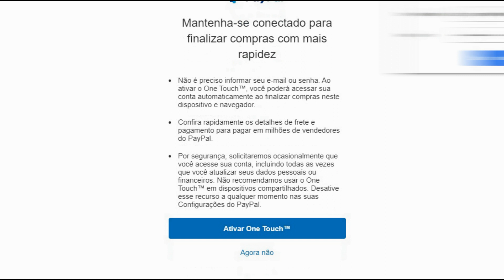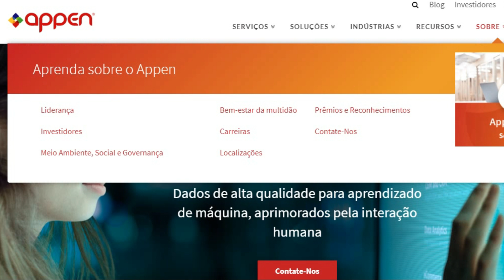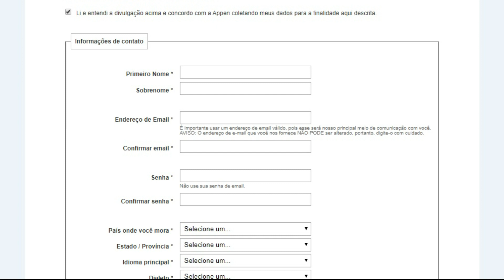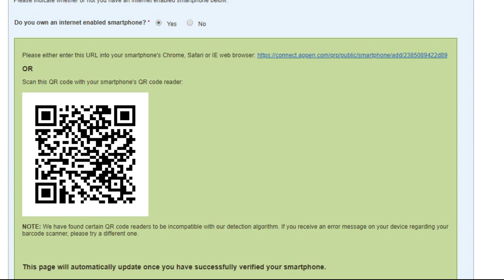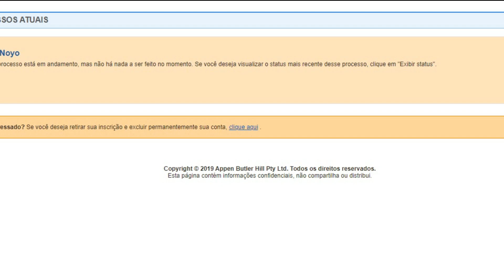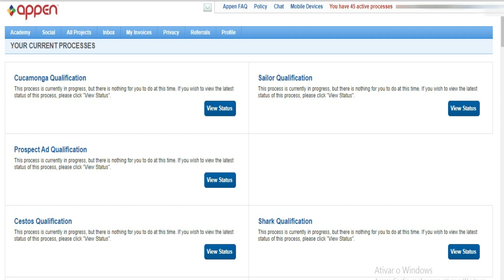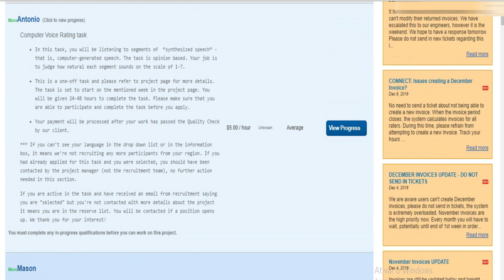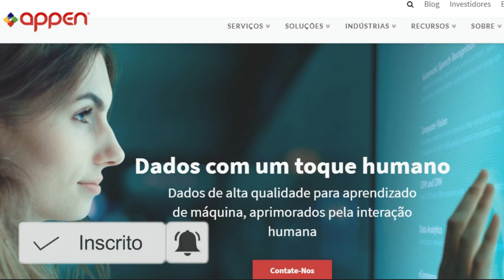GANHE DÓLARES NO PAYPAL - RENDA EXTRA COM PROVA DE PAGAMENTO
Saiba como criar cadastro na Appen e concorrer em vagas como avaliador de mídia.

✅ O link para cadastro na Appen está fixado no primeiro comentário.

Neste vídeo, eu mostro como você pode ganhar dinheiro trabalhando apenas 1h por dia na Appen, uma empresa que contrata trabalhadores de todo o mundo para executar ações diárias em seus projetos. Após realizar seu cadastro, e ter sua conta ativada, o trabalhador já pode se candidatar aos projetos disponíveis e deve aguardar ser convidado para participar da qualificação.
Só após concluir essa etapa, caso seja aprovado, será adicionado em uma ferramenta de classificação.

Dependendo do projeto podemos fazer pelo computador ou celular.
Fazer renda online é a melhor opção para quem deseja maior liberdade, por isso te apresento no vídeo mais um site para ganhar dinheiro sem investimento. Vale lembrar que todo projeto tem um prazo de duração, dessa forma você pode continuar procurando outras opções de ganhar dinheiro na internet mesmo enquanto trabalha em algum projeto.

O canal Trabalho Virtual tem o compromisso de compartilhar experiências e formas de trabalho na internet, mas vale lembrar que para um método funcionar só depende de você. Boa Sorte!🍀